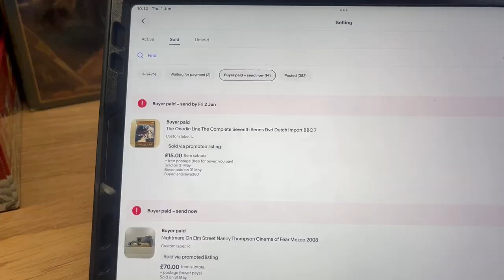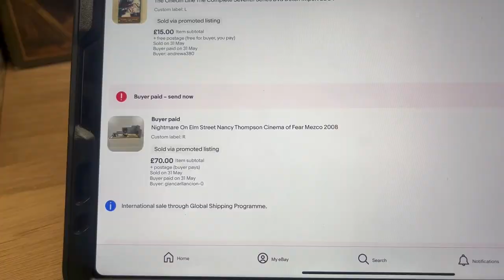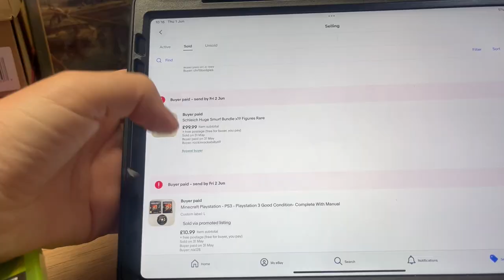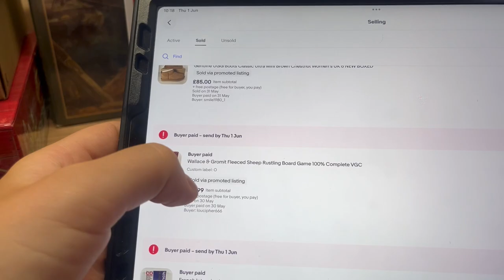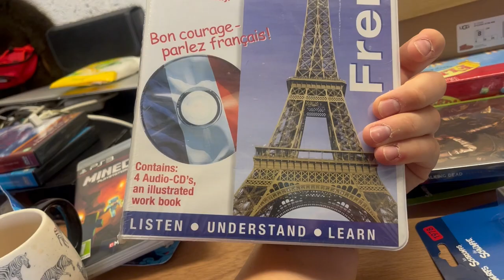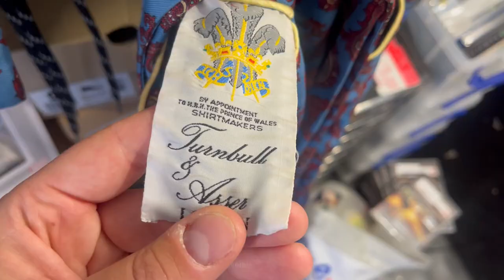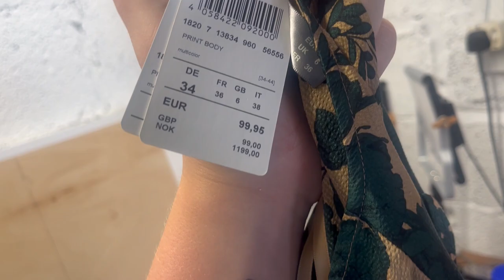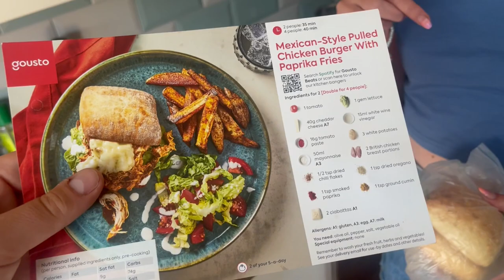DAY IN THE LIFE OF A UK EBAY RESELLER